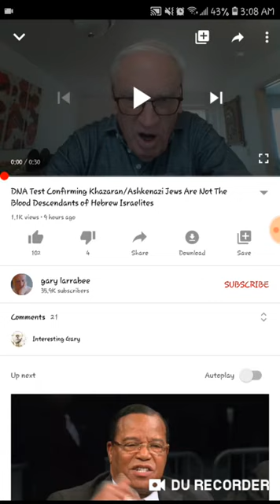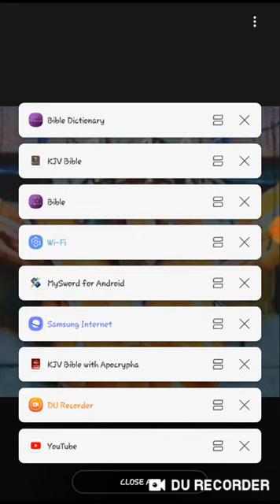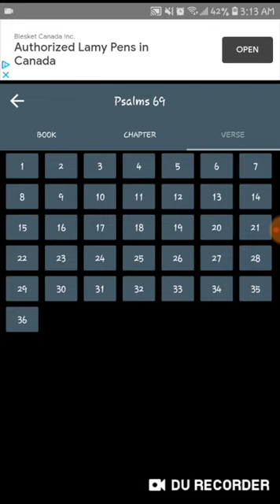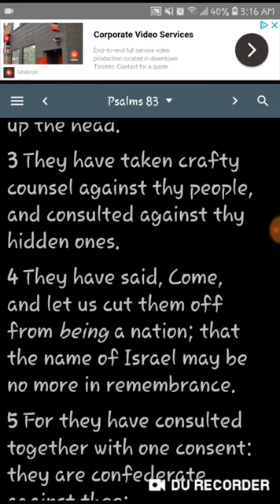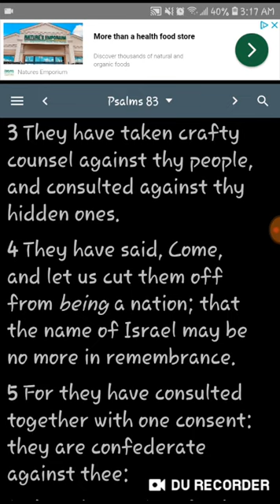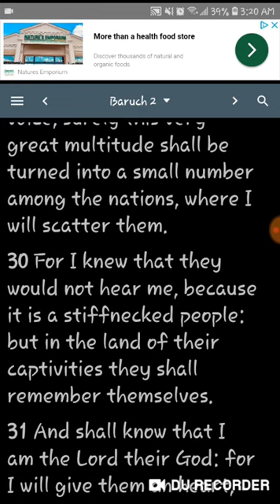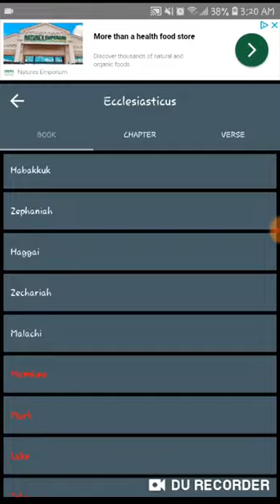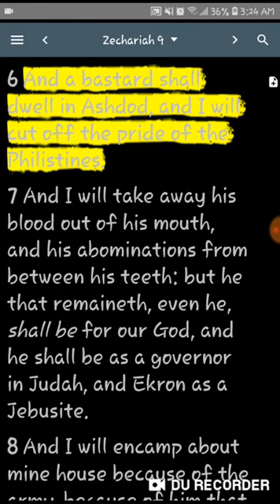Die “Aschkenasim" usw. sind Heiden, nochmal bewiesen.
Doppelte Ehre an die Apostel und Ältesten von Greatmillstone. Hesekiel 36:5 "Darum spricht also der Herr, HERR; Gewiß, im Feuer meiner Eifersucht habe ich gegen die Reste der **Heiden** und gegen alle Idumea(hebräisches Wort für Esau/Edom sprich Amalek die Fake-juden) gesprochen, die mein Land mit der Freude von ganzem Herzen, mit trotz voller Verstand, in ihren Besitz gebracht haben(siehe 1948 Vereinbarung - ESAU/EDOM AMALEK HAT NICHTS MIR PROPHEZEIUNGEN ZUTUN sondern es wird hier verurteilt eindeutig) weiter im Vers: , um es zur Beute zu treiben."
Ezekiel 36:5 KING JAMES VERSION
“Therefore thus saith the Lord GOD; Surely in the fire of my jealousy have I spoken against the residue of the heathen, and against all Idumea, which have appointed my land into their possession with the joy of all their heart, with despiteful minds, to cast it out for a prey.”

Lukas 21:24
"Und sie werden an die Schärfe des Schwertes fallen(Echte Israeliten sind schon lang nichtmehr in ihrem Land - Daher sagen wir auch immer, dass Israel erst Menschen sind, und dann ein Land, vor allem wenn man bedenkt, dass Jakob, aus dem ja die 12 Stämme ISRAELS kommen, später selbst zu ISRAEL unbenannt wurde) weiter im Vers: und in alle Nationen gefangen weggeführt werden(sogenannte Neger Latinos und Indianer Mexikaner etc. siehe unten) ; und Jerusalem wird von den Heiden niedergetreten werden, bis die Zeiten der **Heiden**(Amalaek speziell die Fake-juden, bzw. die synagoge satans aus offenbarung 3,9 aber ganz Esau/Edom ist natürlich gemeint sowie auch alle anderen Heiden) weiter im Vers: erfüllt sind." (Denn YAHAWAH wird die echten Israeliten nicht durch ein Papier Esaus sondern durch seine eigene Hand dorthin sammeln und ihnen das Königreich geben)

Luke 21:24 KING JAMES VERSION
“And they shall fall by the edge of the sword, and shall be led away captive into all nations: and Jerusalem shall be trodden down of the Gentiles, until the times of the Gentiles be fulfilled.”

Offenbarung 3:9
"Siehe, ich will sie aus der Synagoge Satans machen, die sagen, sie seien Juden und sind es nicht, sondern lügen; Siehe, ich will sie kommen lassen und vor deinen Füßen anbeten und erkennen, daß ich dich geliebt habe.

Revelation 3:9 KING JAMES VERSION
“Behold, I will make them of the synagogue of Satan, which say they are Jews, and are not, but do lie; behold, I will make them to come and worship before thy feet, and to know that I have loved thee.

Die wahren Israeliten(Juden) sind heute laut Bibel: 1. Judah: sogenannte Neger 2. Benjamin: sogenannte Westindische Neger 3. Levi: sogenannte Hatianer-Neger 4. Simeon: sogenannte Dominikaner 5. Zebulon: Sogenanntes Guatemala nach Panama 6. Ephraim: Sogenannte Puertoricaner 7. Manasse: Sogenannte Kubaner 8. Gad: So genannte Indianer 9. Ruben: Sogenannte Simenole-Indianer 10. Napthali: So- Argentinien nach Chile 11. Asher: Sogenannte Kolumbien nach Uruguay 12. Issachar: So genannte Mexikaner Einige afrikanische "Bantu" Völker sind der Abestammung der aufgelisteten Stämme Israelites ...darunter sind viele Neger, Latinos und Indianer auch in Ländern wie Brasilien usw.